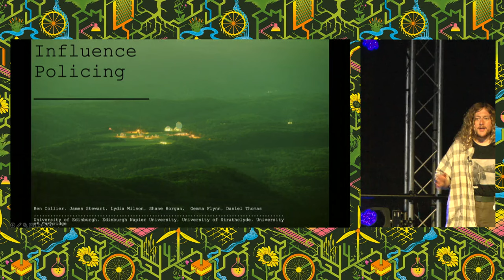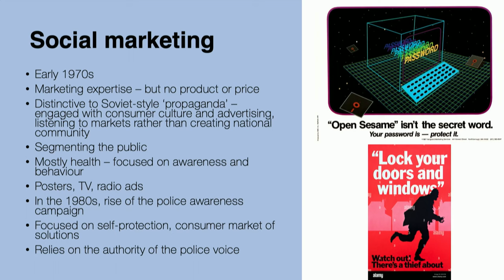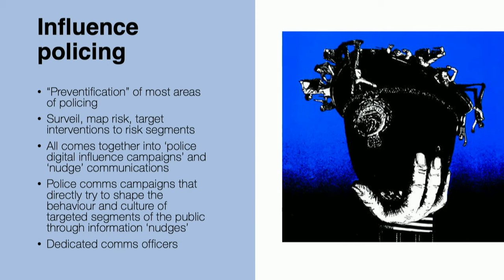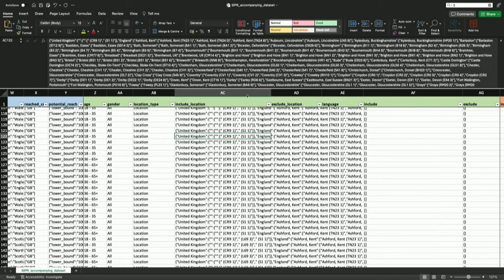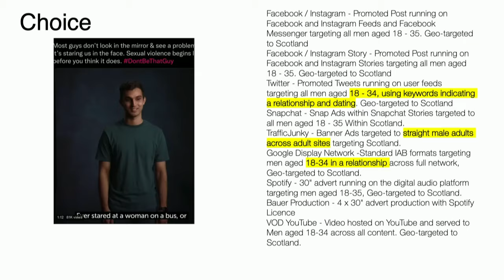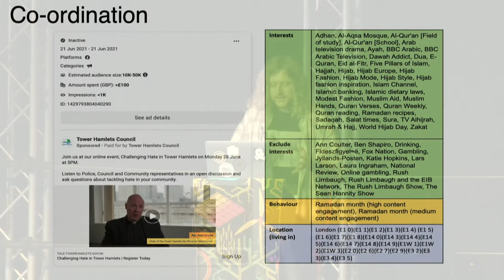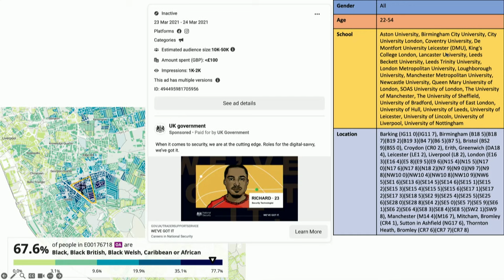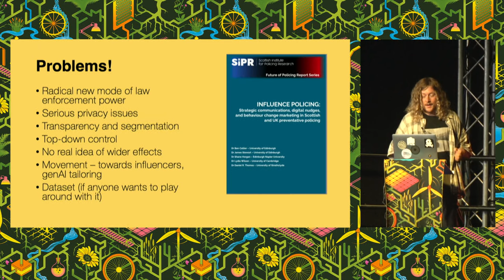Influence policing: a view from the cockpit of UK law enforcement’s domestic digital influence campa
Critical research on digital influence and micro targeting has generally focused on privacy violations by commercial marketers and Cambridge Analytica-style political manipulation. But increasingly, the UK government, police, and security services are using these tools for public policy. The targeted advertising and influence platforms give public sector actors complex tools with which to target behaviour change communications - allowing them to tailor nudge messages based on online behaviour, interests, and fine-detail location. This is allowing the police to use targeted behaviour change advertising to attempt to prevent crime before it happens - but poses serious questions for accountability, ethics, and privacy.

Drawing on a dataset of more than 12,000 government adverts from the Meta Ad Library and in-depth interviews with law enforcement, we map the landscape of what we call 'influence policing' in the UK, and discuss the ethical and democratic implications of this new mode of policing.

Ben Collier